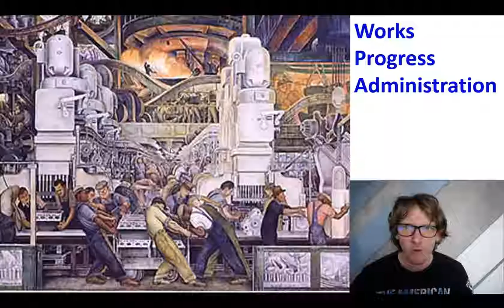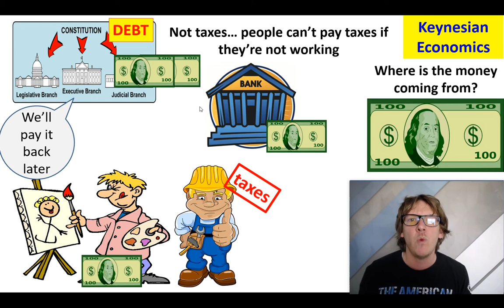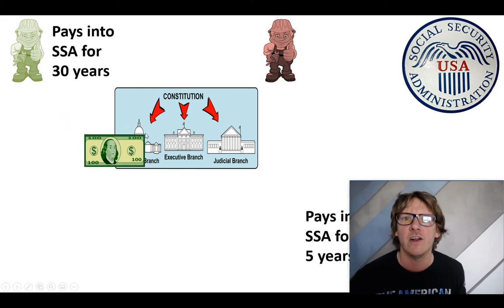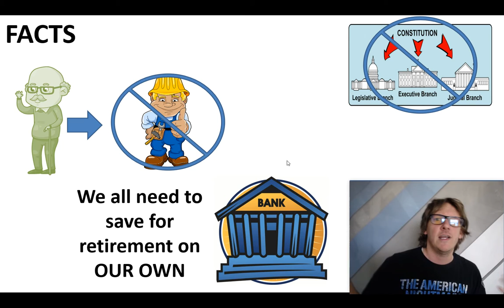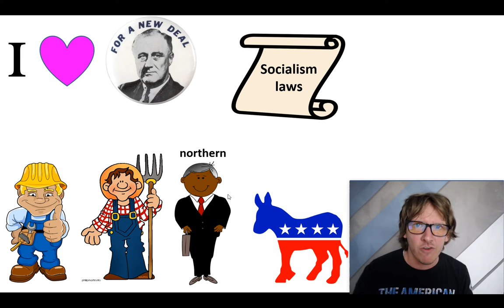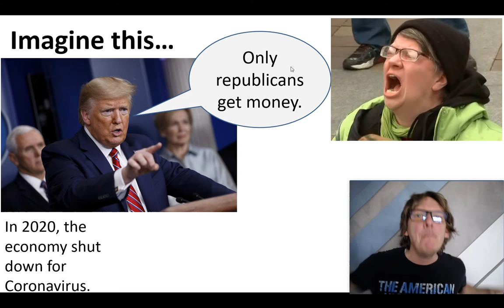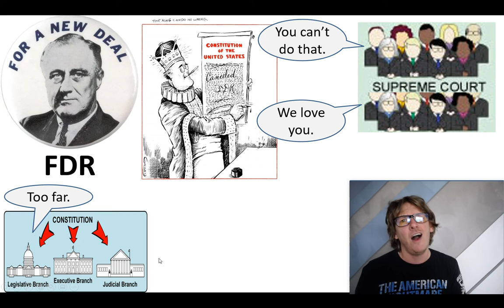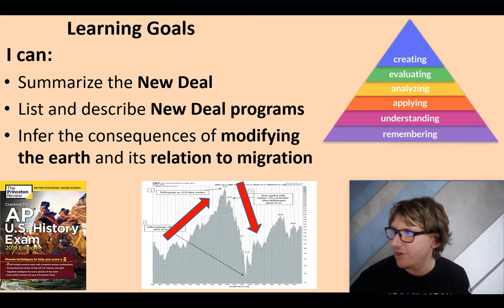APUSH American History II - u8-12: New Deal - part 2 (4) - SocialStudiesGames.net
New Deal - part 2 (3)

SocialStudiesGames.net

Unit 8 - Depression and WWII
The Great Depression
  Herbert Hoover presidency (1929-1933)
    “Rugged individualism”
    Kellogg-Briand Pact
    Hoover-Stimson Doctrine of 1932
    Good Neighbor Policy
  The Great Depression
    economies are cyclical
The Stock Crash in Depth
  investing
  Supply-side Economics
  Income Disparity
  overspeculation
  buying on the margin
  Overproduction
  Farming and Technology
  Banks over lending
  Tariffs
  Europe
  Chain Reaction
---Quiz 8---
    Stock Market Crash
    Black Tuesday
    The economy collapses
    Banks Fail
    Fear is the enemy
Response to The Great Depression
  President Hoover’s Harmful response
    Hawley-Smoot Tariff
    Bonus Army
    Hoovervilles
The New Deal
  President Franklin Delano Roosevelt (FDR)
    New Deal
  The First New Deal (1933-35)
    Three R’s
    Brain Trust
    First Hundred Days
    Bank Holiday
    Emergency Banking Relief Act
    Fireside Chats
    FDR ends Gold Standard
    Glass-Steagall Act
    Federal Deposit Insurance Corporation (FDIC)
    Alphabet Soup
    Public Works Administration (PWA)
    Civilian Conservation Corps (CCC)
    Tennessee Valley Authority (TVA)
    Labor
    National Industrial Recovery Act
    American Federation of Labor (AFL)
    Congress of Industrial Organization (CIO)
    Federal Labor Standard Act
  Second New Deal
    Works Progress Administration (WPA)
    Social Security Act (SSA)
  Support and Opposition
  Court-Packing Scheme
    Judiciary Reorganization Bill
  Recession before recovery
    John Maynard Keynes
    Keynesian economics:
  End of the New Deal
  Okies, and Minorities
    Drought in the Great Plains
    Dust Bowl
    Minorities
    Eleanor Roosevelt (FDR’s wife)
    A. Phillip Randolph
    Fair Employment Practices Act
    Indian Reorganization Act of 1934
    Mexicans
World War II
  FDR’s foreign relations
---Quiz 9---
    Adolf Hitler
    Lebensraum “living space”
    Benito Mussolini (“il duce”) ill doochay
    Fascism
    Japan Military Dictatorship
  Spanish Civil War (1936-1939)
  Hitler and Mussolini
    Munich Conference 1938
    British Prime Minister Neville Chamberlain
    Nonaggression Pact
    Hitler launches Blitzkrieg
  Neutrality Act Of 1939
    “Cash and Carry” only
    Winston Churchill
    destroyers-for-bases deal
  Roosevelt’s 3rd Term
    Lend-lease Act
  Pearl Harbor
    December 7th, 1941
  Mobilization
    Office of War Mobilization
    Office of War Information
    “Rosie the Riveter”
    “Why We Fight” series
  Minorities during the War
    “Bracero” program
    Zoot Suit Riots
    Native Americans
    Ira Hayes
    Navajo Code talkers
    Japanese Americans
    Executive Order 9066
    Korematsu v. United States 1944
  The Big Three
    Joseph Stalin (Soviet Union leader)
  War in Europe
    European Theatre
    Battle for Britain
    Battle of Stalingrad
    Operation Torch
    Operation Overlord
    D-Day invasion
    Battle of the Bulge
    Victory in Europe Day (VE Day)
    Yalta Conference
    Nuremberg Trials
    The Holocaust (“the catastrophe”)
War vs. Japan
  Pacific Theatre
    Bataan Death March
    Battle of the Coral Sea (May 1942)
    Battle of Midway (June 1942)
    Island Hopping
  Ending the World War II
    VP Harry Truman becomes President
    Manhattan Project
    led by J. Robert Oppenheimer
    Hiroshima
    Enola Gay drops “little boy”
    Nagasaki
    Bockscar drops “fat man”
    Potsdam Conference 1945
  Costs and Consequences
    Creation of the United Nations
    Service Readjustment Act (GI Bill)
    22nd Amendment